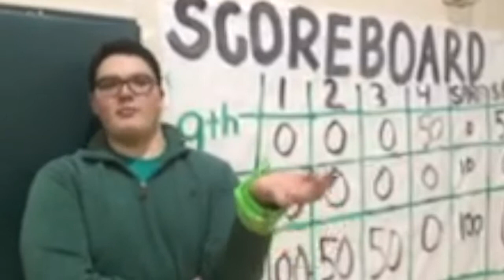P4P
This video is about P4P